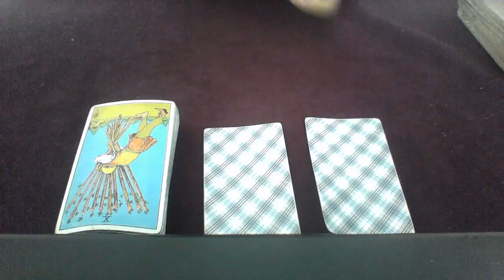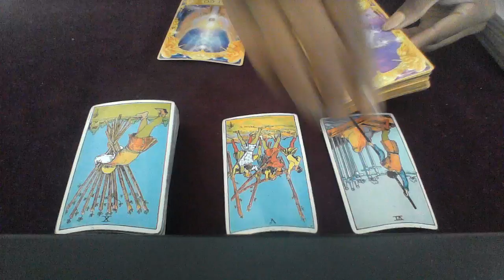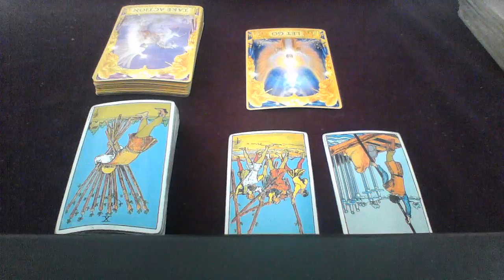LEO AUG SEPT 2018 ARE THERE ANY LOVE OFFERS FOR LEO